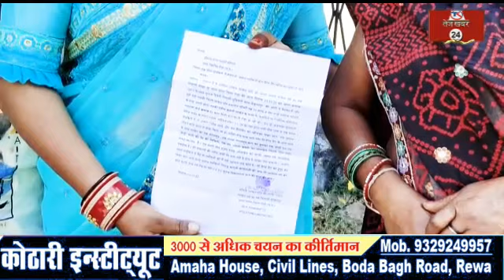रीवा, चलती ऑटो में महिला के साथ बाइक सवार युवकों ने की लूट, लाखों के जेवरात, नगदी लेकर हुए फरार...